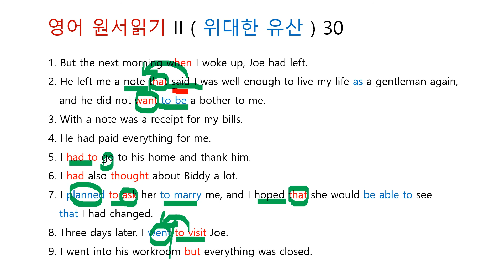영어 원서읽기 II ( 위대한 유산 ) 30